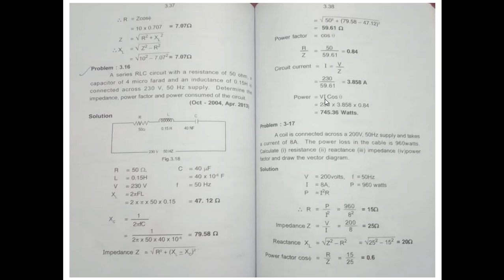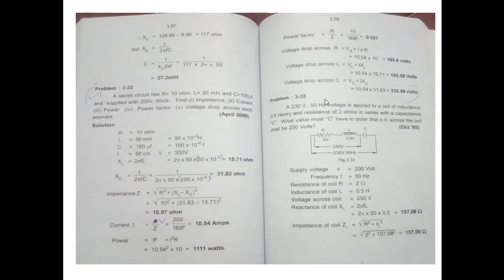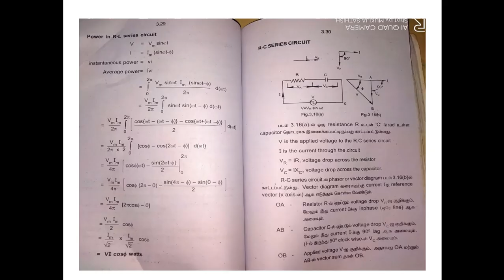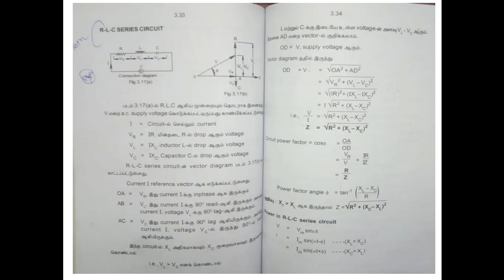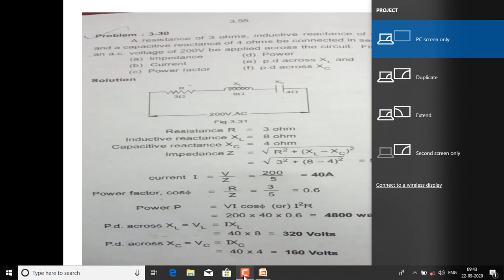RLC series circuits related problems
EEE online class